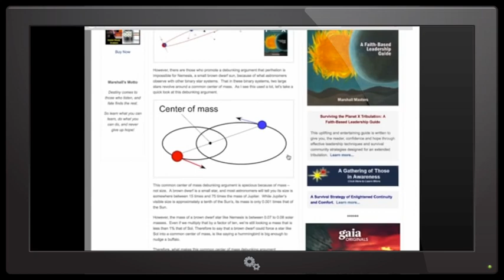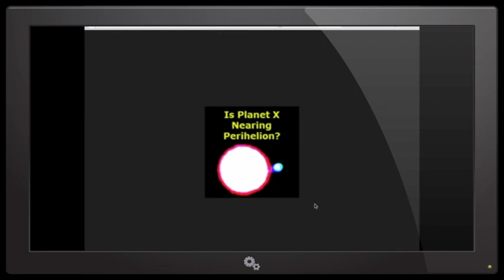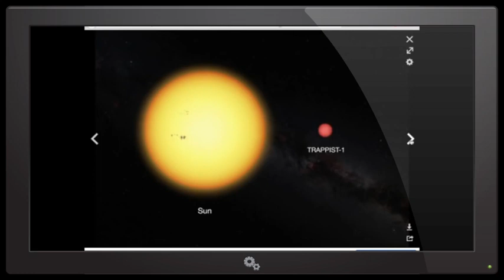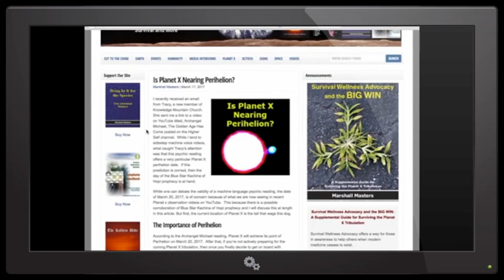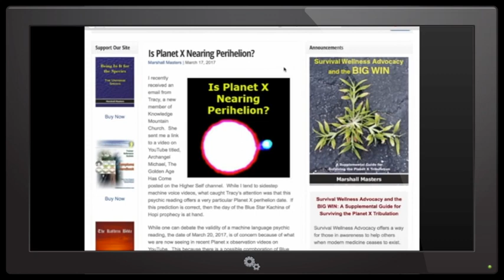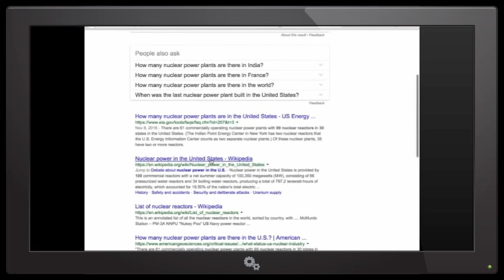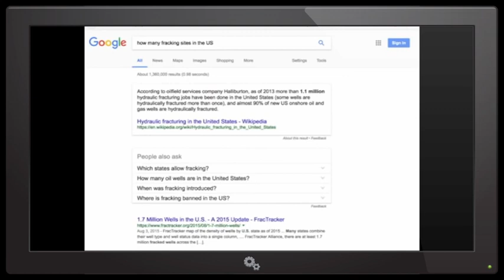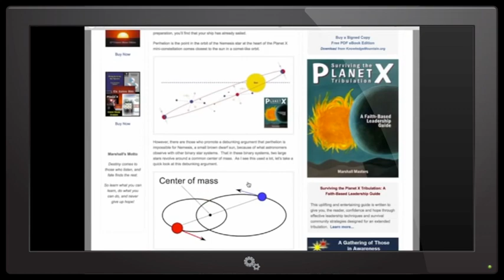Nemesis ,Planet X is nearing Perihelion, Latest update Orbits and Charts, 2017